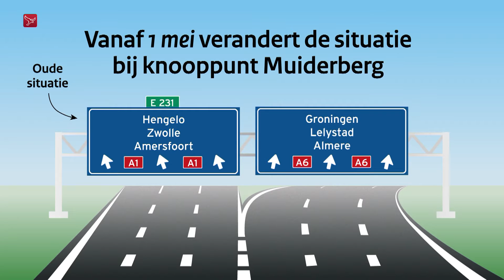Flevoland inrijden bij Almere na het weekeinde compleet anders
Programma: Nieuws
Verslaggever: Herre Zwart
Locatie: Almere

Automobilisten op de A1 die vanuit Amsterdam naar Almere willen rijden, krijgen vanaf maandag te maken met een nieuwe situatie. In plaats van rechts aanhouden moet het verkeer voortaan links afslaan. Rijkswaterstaat waarschuwt voor files, omdat veel automobilisten moeten wennen aan de situatie. Zij trappen daardoor eerder op de rem of maken onverwachte manoeuvres.

Verbindingsbogen A1 naar A6 dicht
De wijzigingen hebben te maken met de grote reconstructie van de snelwegen A9, A1 en A6 om de bereikbaarheid van de noordelijke Randstad te verbeteren. Dit weekeinde wordt er weer volop gewerkt aan de A1 tussen Diemen en Muiderberg. Dat heeft tot gevolg dat verkeer op de A1 vanaf vrijdagavond 21:00 uur Flevoland niet meer in kan rijden. De verbindingsbogen naar de A6 worden afgesloten. Automobilisten moeten omrijden over de A27. Deze situatie duurt tot maandagochtend 05:00 uur.
Verkeer vanuit Flevoland naar Amersfoort moet er rekening mee houden dat de verbindingsweg van de A6 naar de A1 vrijdagavond ook wordt afgesloten. Deze afsluiting duurt tot en met 29 mei.

Extra rijstrook op A6
Op de A6 moet ook rekening gehouden worden met hinder. Om een extra rijbaan aan te kunnen leggen tussen de afslagen Almere Havendreef en Almere Stad gaan de op- en afritten van Almere Haven een groot deel van het weekeinde dicht.

Treinreizigers hebben ook last van vertraging
Ook treinreizigers krijgen dit weekend te maken met vertragingen. Tussen Weesp en Almere en Hilversum en Almere rijden er door werkzaamheden geen treinen. NS zet vanaf Weesp bussen in naar Almere Centrum en Almere Oostvaarders. De extra reistijd kan oplopen tot drie kwartier.